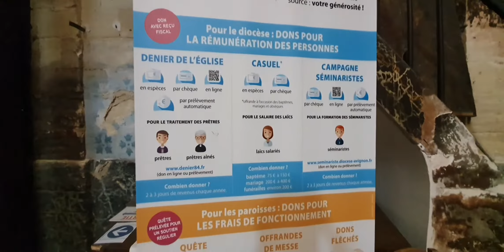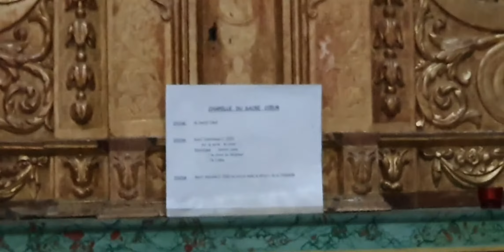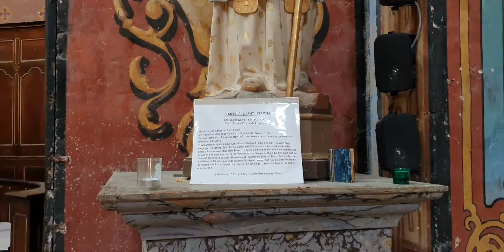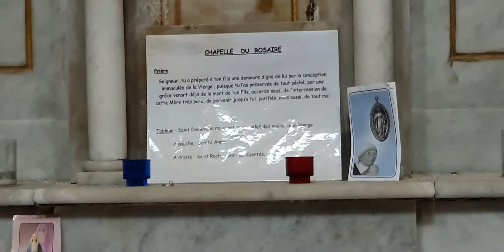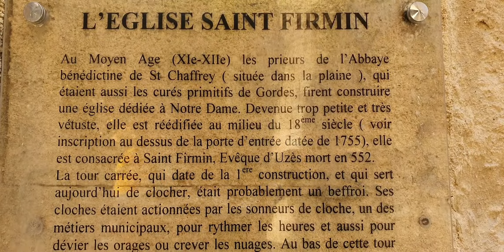GORDES, église Saint Firmin, dans le Vaucluse, France.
Eglise Saint-Firmin